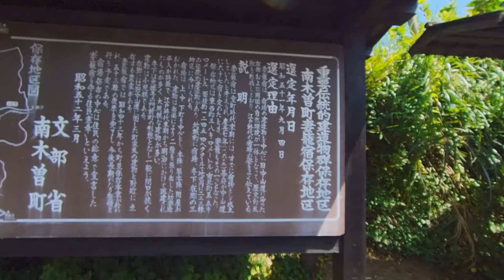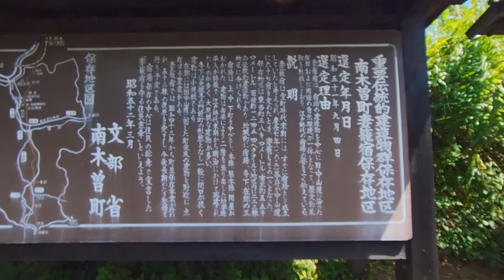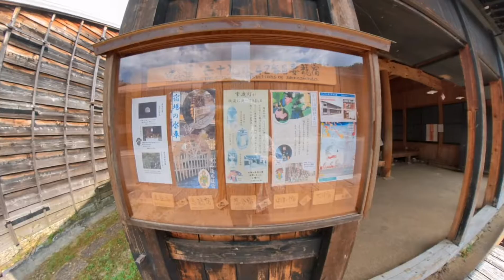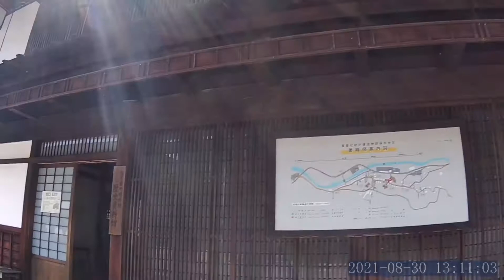妻籠宿・道の駅大桑NO .2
2021 年8 月30 日、2007 年式ハーレーダビットソンFXDC で、　　名古屋高速、西宮線、国道19 号を経由して、妻籠宿、道の駅大桑へツーリングし、又、観光名所を紹介する動画となります。